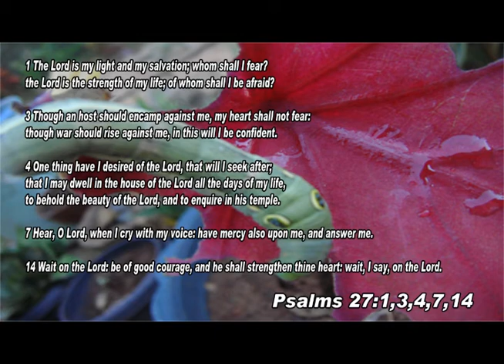Scripture song Psalms 27:1,3,4,7,14 The Lord is my light and my salvation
Scripture song
Psalm 27:1,3,4,7,14 King James Version (KJV)

27 The Lord is my light and my salvation; whom shall I fear? the Lord is the strength of my life; of whom shall I be afraid?

3 Though an host should encamp against me, my heart shall not fear: though war should rise against me, in this will I be confident.

4 One thing have I desired of the Lord, that will I seek after; that I may dwell in the house of the Lord all the days of my life, to behold the beauty of the Lord, and to enquire in his temple.

7 Hear, O Lord, when I cry with my voice: have mercy also upon me, and answer me.

14 Wait on the Lord: be of good courage, and he shall strengthen thine heart: wait, I say, on the Lord.